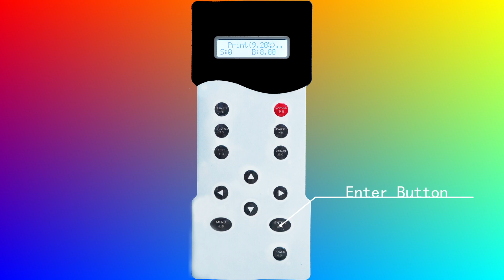2 Control Panel Operation Teaching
We have detailed machine control panel tutorials for you to learn.